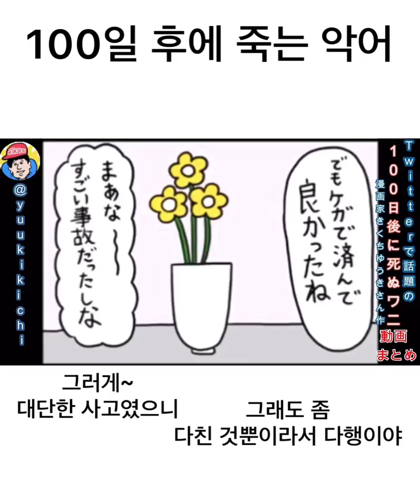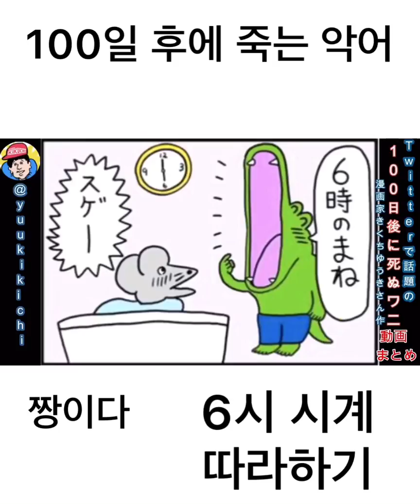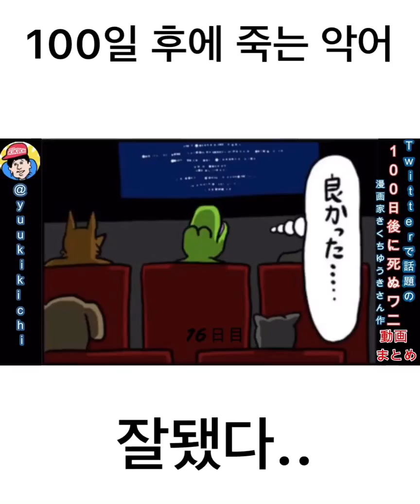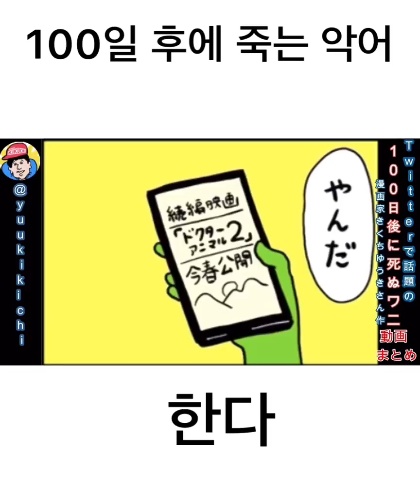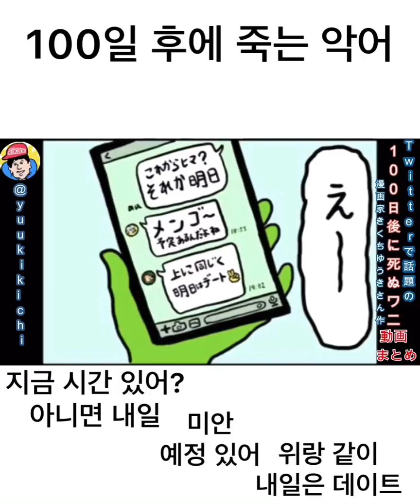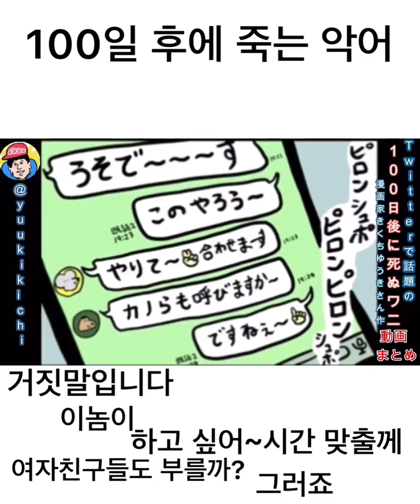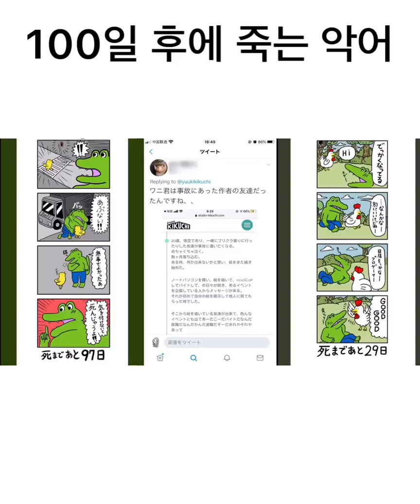【100日後に死ぬワニ】1日目～100日目を全て韓国語で翻訳してみた#340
↓すぐに韓国語を話したり聞き取れるようになるならこちら↓

youtu.be/1pyDIo9sntM

Red Velvetのウェンディのトークから学ぶ韓国語!｢愛嬌がないです！！｣#211
youtu.be/cjyS0cSUn2Q

taongogaku

3カ国語を操る語学のスペシャリスト！

現役講師！

2017年12月13日
①Bad boy
 ②The soul i've grown
 ③My boyfriend